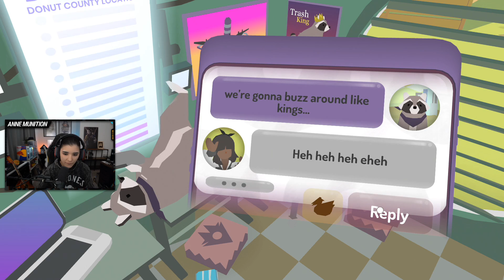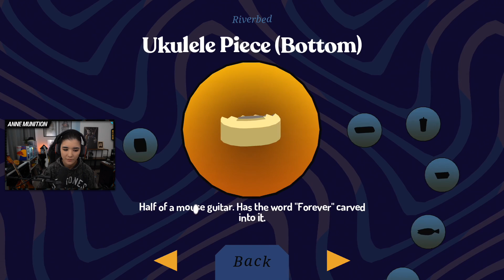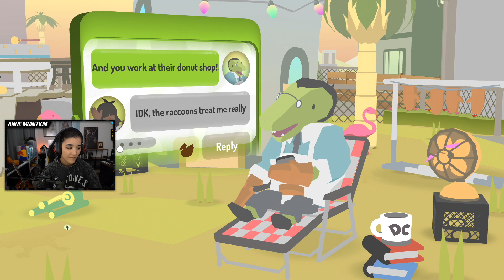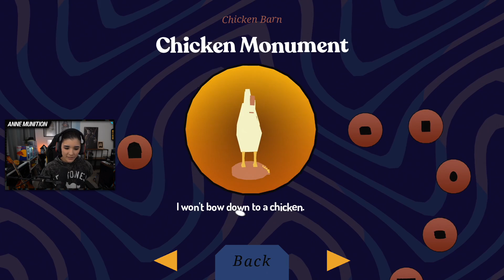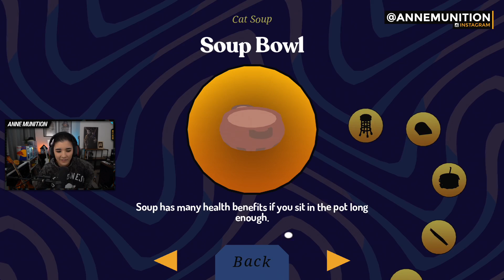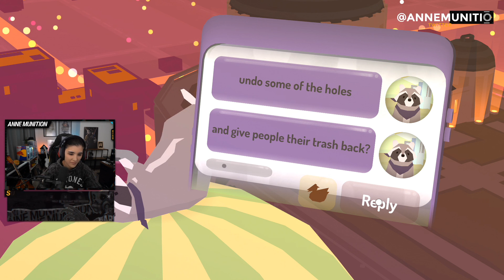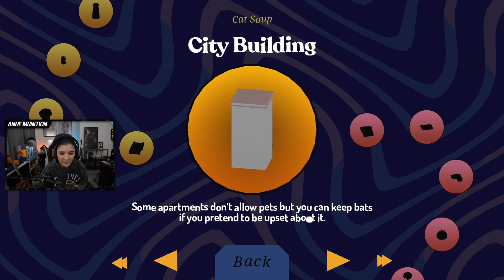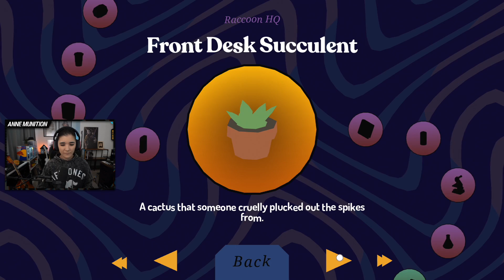Donut County // Full Playthrough | AnneMunition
Short and sweet but very cute and well-written game. I had a lot of fun with this!

This channel is used to archive my live playthroughs of story-based games and campaigns. These are almost all direct exports from Twitch so there's minimal editing.